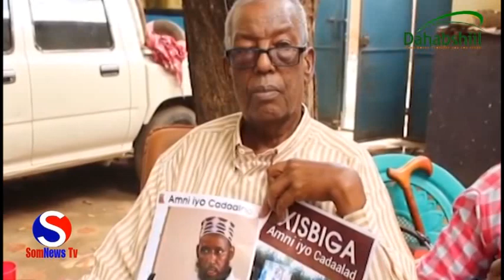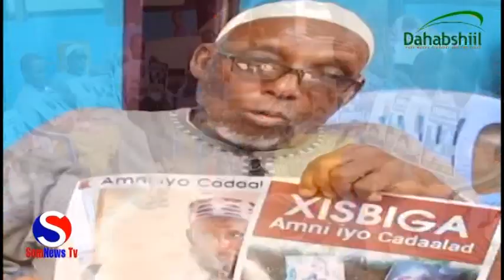Kulan lagu Taageerayo Warbxintii QM Laguna Dalbanayo Siideenta Sheekh Mukhtaar Gudomiyaha Xisbiga Am